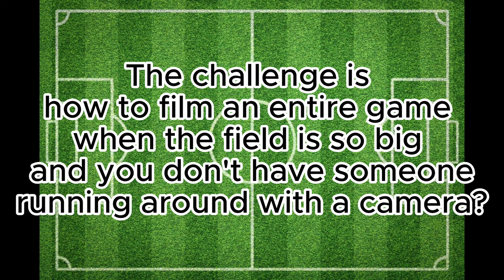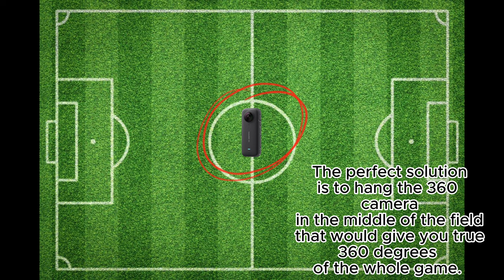How to record football game using Insta360 X3 | Tips and Tricks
This video is a tutorial on different places and cameras to have the best options to record a football game and capture the most of it.

I do all my recording with DJI mini 2 here is a link to buy it